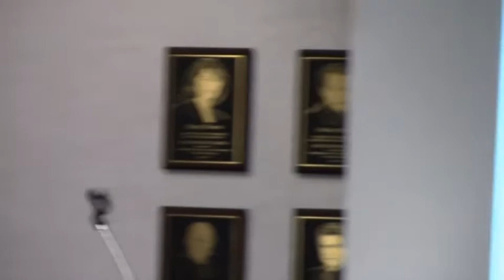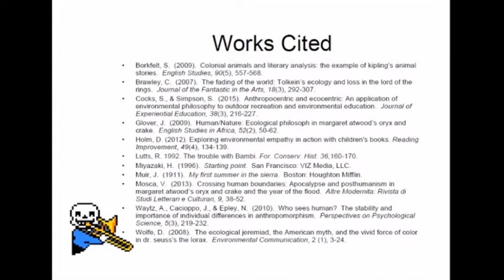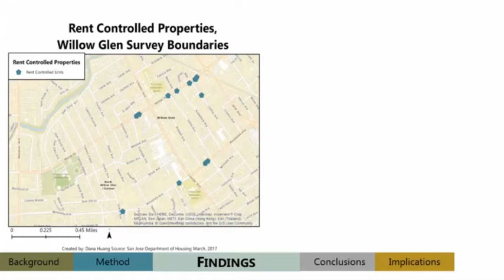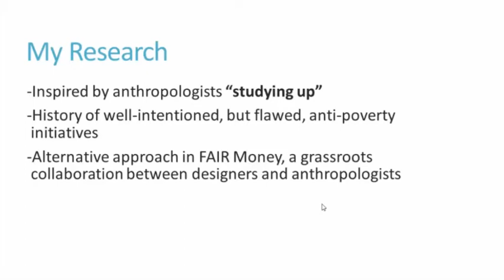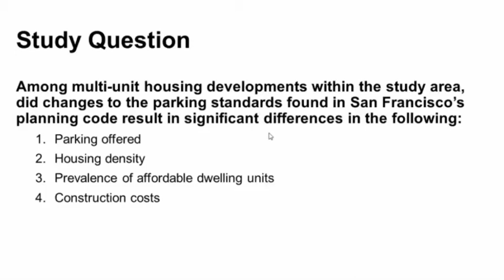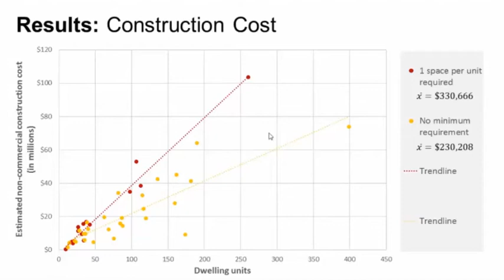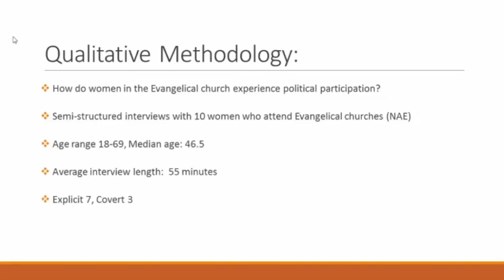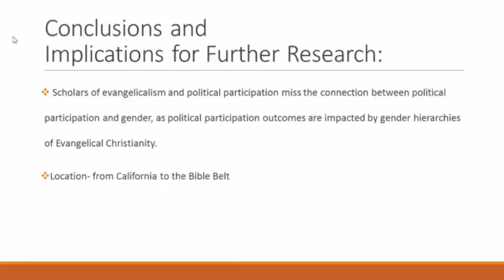SJSU College of Social Sciences Dean’s Spring 2017 Graduate Student Colloquium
Social Science scholarship explores complex, often interrelated, social processes. It also researches ways in which the
quality of life of individuals can be improved and the society can become more just, vibrant, and sustainable. Presentations
in this colloquium represent the wide range of inquiries that social scientists pursue: ethical alternatives to risky high interest
payday loans; impact of parking requirements on housing affordability; political participations among women in
the Evangelical church; how movies and books bring our attention to the environment and shape our world; and people’s
attitudes toward rent control policies.